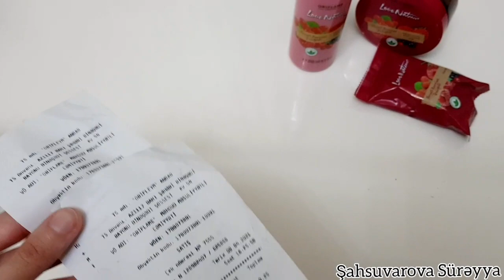5 nömrəli kataloqdan olan sifarişlərim😍Yeniliklərlə tanışlıq😍Oriflame😀